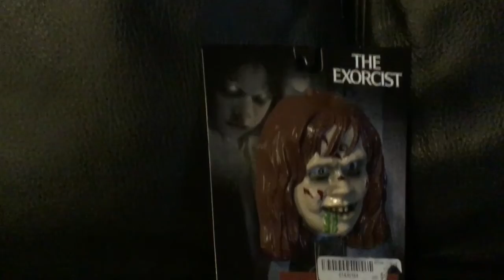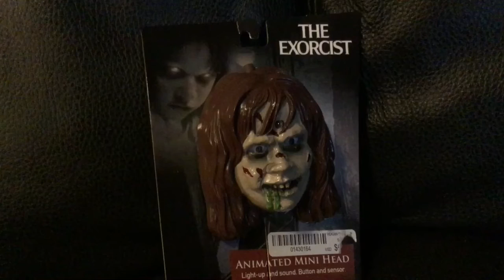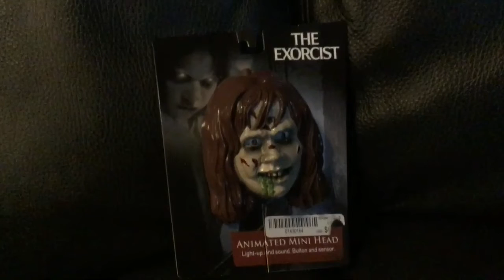Contest Giveaway, enter now ends in 4 Hours! Watch announcement for details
So the item on the giveaway is a exorcist screamer from Spirit Halloween!